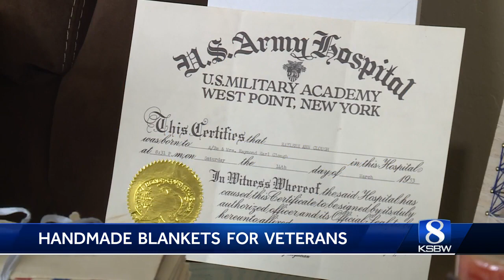Handmade blankets for veterans at Salinas Valley Health